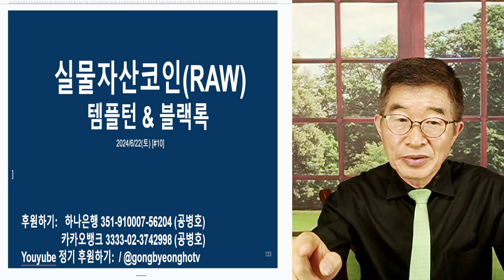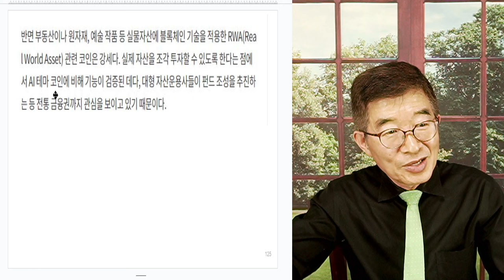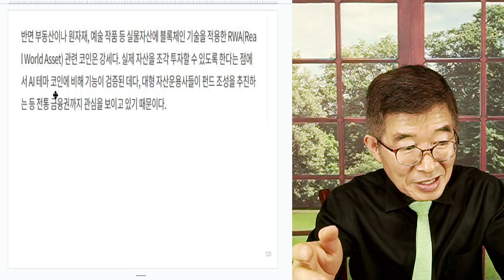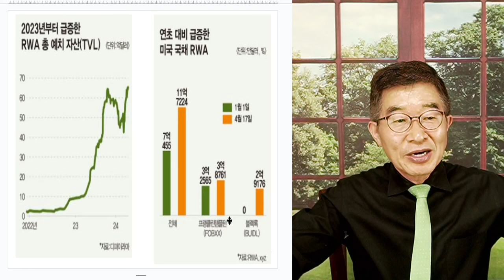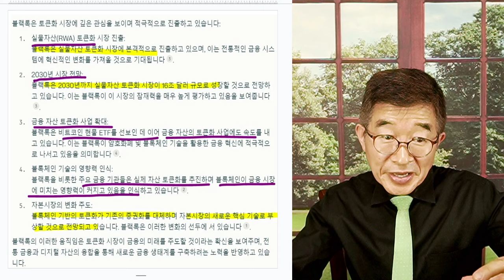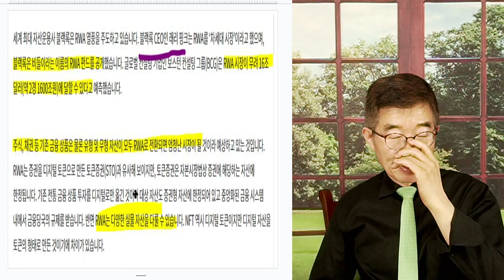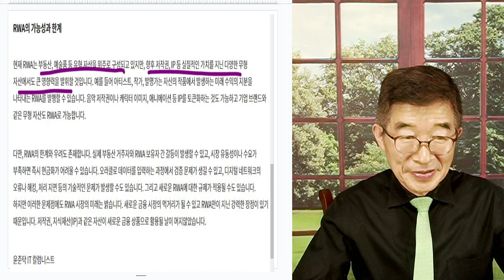실물자산코인(RWA) / 템플턴 & 블랙록 [공병호TV]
Bitcoin : 3MTW849AkP2ftLeSK2teZHMmzLu7Z83s9U